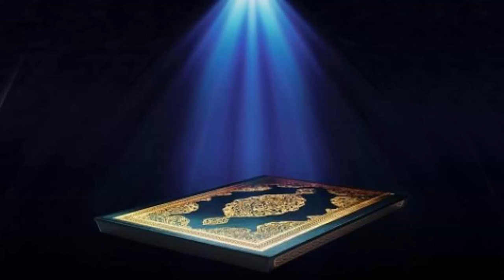96- Sourate Al 'Alaq (L'adhérence) Abdul Rahman Al Sudais سورة العلق عبدالرحمن السديس